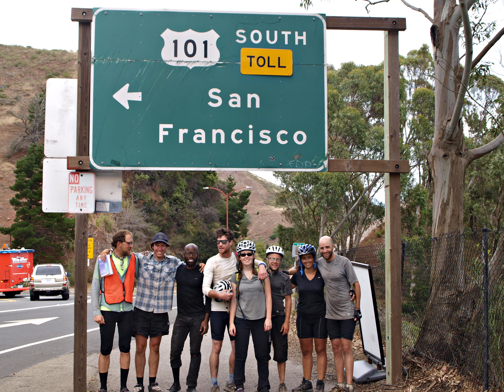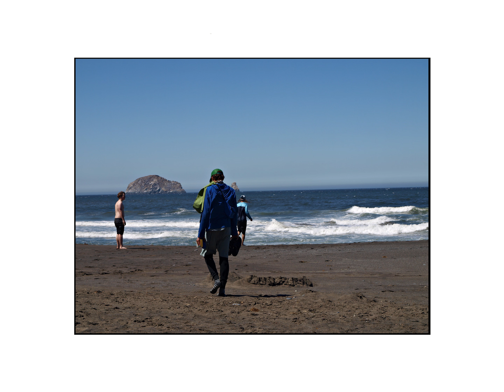The Pacific Coast: Cycling America's West Coast With the People I Love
I cycled down the Pacific Coast a few years ago with some friends. It was an amazing experience. If you're a bike traveler and you haven't made it out to the Pacific Coast, get your ass out there.

It's beautiful.